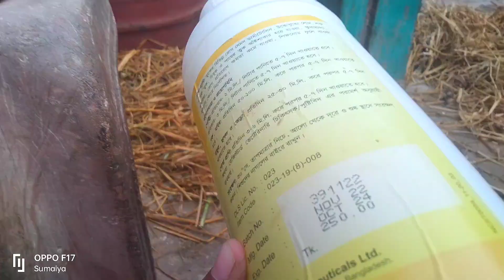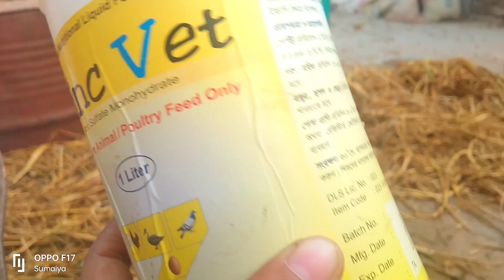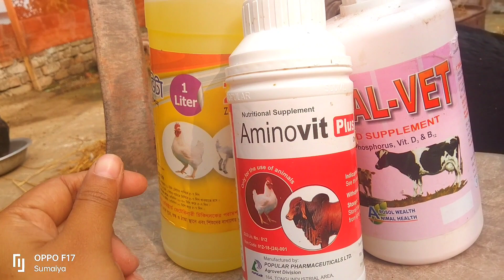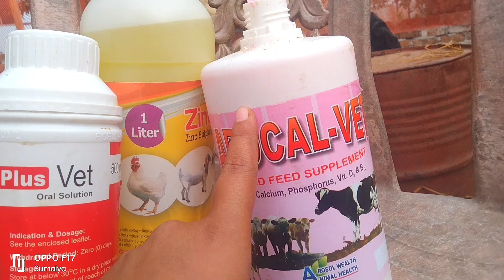ছাগলকে সুস্থ রাখতে আমি যে ঔষধগুলো খাওয়াই🐐🐐 Goat Medicine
@SumaiyasDailyLife  ছাগলকে সুস্থ রাখতে আমি যে ঔষধগুলো খাওয়াই🐐🐐 Goat Medicine

আসসালামু আলাইকুম সবাই,
আমি সুমাইয়া। আমার একটি ছোট ছাদ খামার রয়েছে। যেখানে রয়েছে বেশ কিছু মুরগি এবং ছাগল এছাড়াও আমার বেশ কিছু পোষা বিড়াল এবং ছোট্ট একটি ছাদ বাগান রয়েছে। এসব কিছু নিয়েই আমার চ্যানেল। আমার দিনের এসব ছোট ছোট মোমেন্ট আপনাদের সাথে শেয়ার করি, পরামর্শ নিয়ে থাকি এবং আমার অভিজ্ঞতা আপনাদের সাথে শেয়ার করে থাকি।
এছাড়াও আমার হাতের কাজের ড্রেসের বিজনেস রয়েছে। সে সম্বন্ধে আমি তুলে ধরার চেষ্টা করি।
আমার ফেসবুক পেজ এবং ইনস্টাগ্রাম এর মাধ্যমে আমার কাছ থেকে সুলভ মূল্যে হাতের কাজের ড্রেস অর্ডার করতে পারেন।
আমার পেইজে বিভিন্ন ধরনের ডিজাইন দেওয়া আছে আপনি আপনার ইচ্ছামত ড্রেসের কালার এবং হাতের কাজের সুতার কালার কম্বিনেশন সেট করতে পারবেন। সেক্ষেত্রে প্রি অর্ডার করতে হবে। এছাড়াও এভেলেবেল (স্টকে থাকা) ড্রেসগুলো কুরিয়ারের মাধ্যমে বাংলাদেশের যে কোন প্রান্তে পেয়ে যাবেন।

daily life গ্রুপের লিংক: এ গ্রুপে আপনাদের খামার এর বিভিন্ন ভিডিও .. পোষা প্রাণীর ভিডিও অথবা নিজেরদের জীবনের কিছু উল্লেখযোগ্য সময় তুলে ধরতে পারবেন।

ধন্যবাদ।

welcome to sumaiya's daily life sumaiya's daily life is my channel and i am sumaiya. here i share some shorts moment of daily life. notable among these are some of my pet cats and a small rooftop farm as shorts video and youtube shorts. the farm has some goats and a few native chickens. and i also run a small online business which is about handmade dress. i have a facebook page name sumaiya's shop" and alhamdulillah the farm is being run with the money from the dress business. here will share the video about my all day activity like my goats, hen, cats and clothing business.